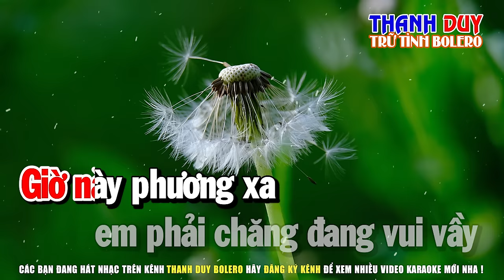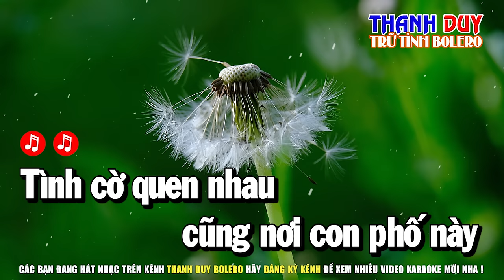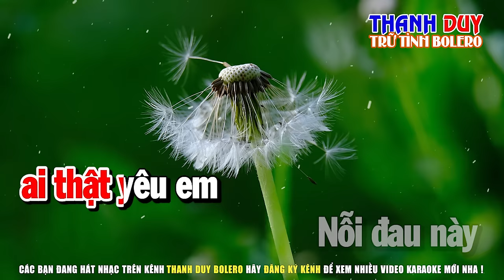Mối Tình Chiều Mưa Bay Rumba Karaoke Tone Nữ | Thanh Duy Trữ Tình Bolero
► Sáng Tác : Nguyên Chấn Phong
Hotline Hoặc Zalo : 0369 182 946